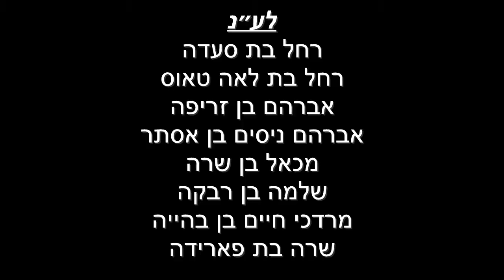דף היומי מסכת כתובות דף מט עם הרב עזרא קצין | ה׳תשפ״ב